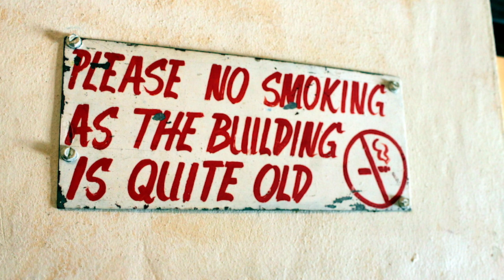Yeti photo and Knott’s construction update.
We have a picture of the yeti